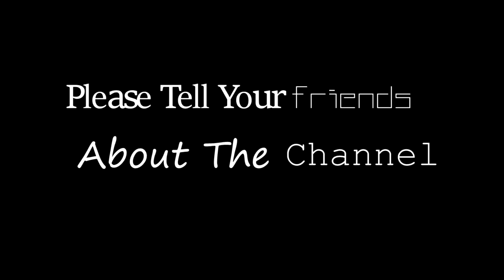Welcome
Welcome to TheHomefilmmaker.
Hi all
I am a beginner filmmaker hoping to make a new video every week. OK i have not lived up to that yet but I hope to do 2-3 videos a month and ya I know your saying wait only 3-4 weeks in month. yup that's what I mean maybe any where from 1-4 videos a month but we will see!!